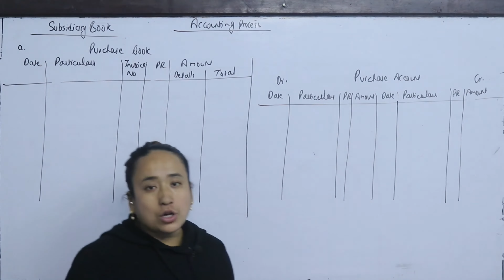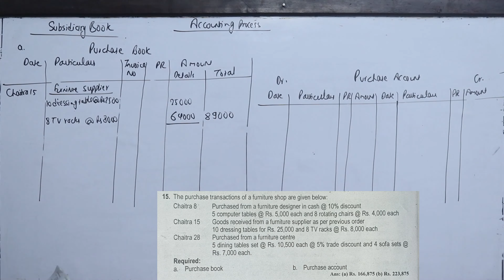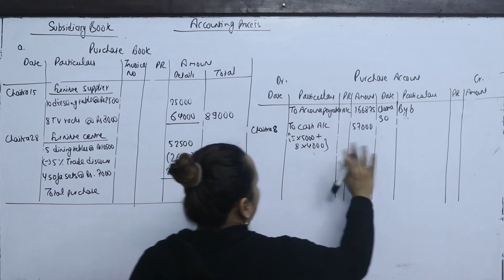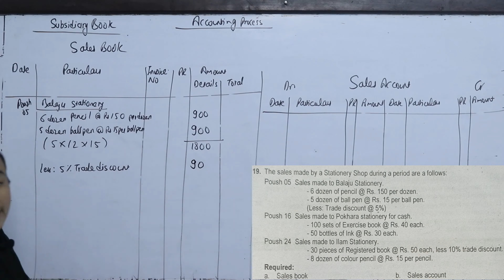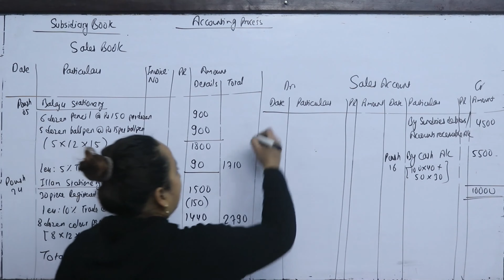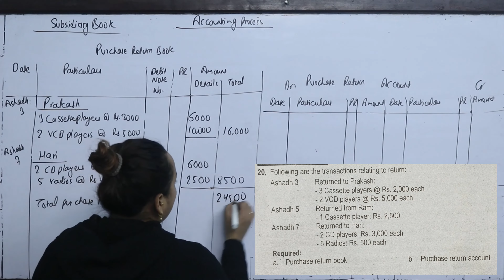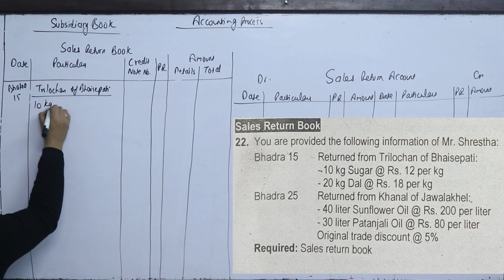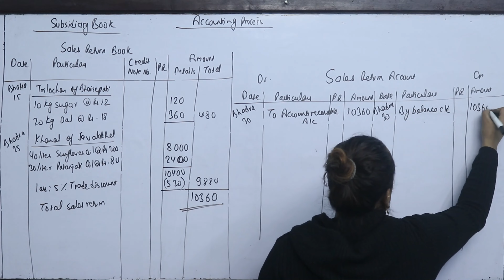Accounting Process Part 4 Subsidiary Book BBS First Year Account Purchase/Return, Sale/Return Book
Accounting Process

Accounting For Inventories and Cost of Good Sold
Part 1 Accounting For Inventories and Cost of Good Sold Periodic Inventory System BBS First Year Financial Accounting and Analysis TU Solution

Part 2  Accounting For Inventories and Cost of Good Sold Perpetual Inventory System BBS First Year Financial Accounting and Analysis TU Solution

Other Chapter of BBS first Year Accountancy

Accounting for Long Term Liabilities

BBS First Year Accountancy Solution
BBS First Year Account - Accounting Process
BBS TU First Year

For More:
Reshma Thapa Magar
Edu Global Foundation
Kalanki, Kathmandu
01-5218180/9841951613